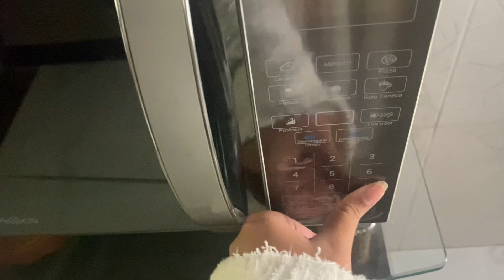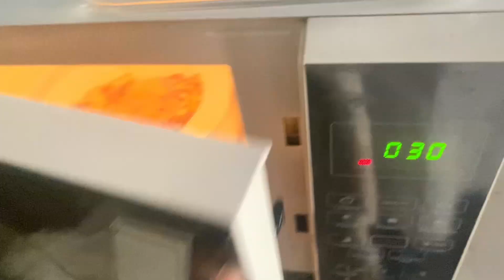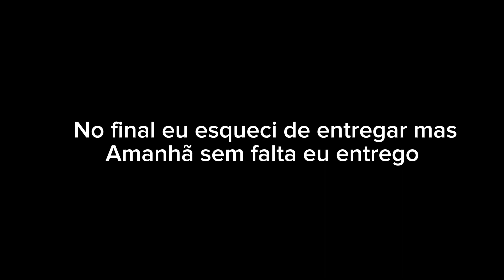Minha rotina !! Muitas coisas legais aconteceram